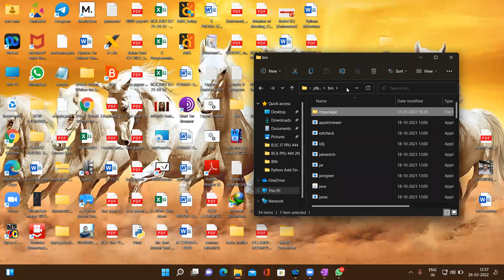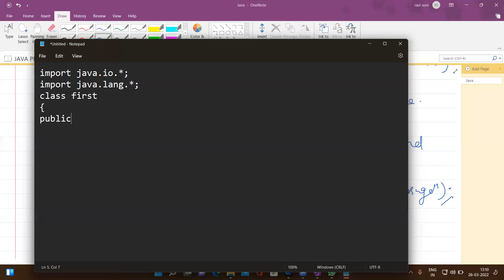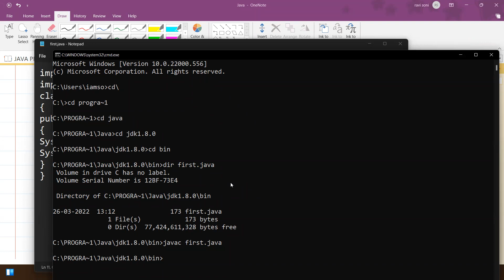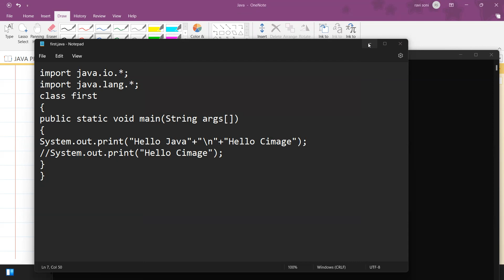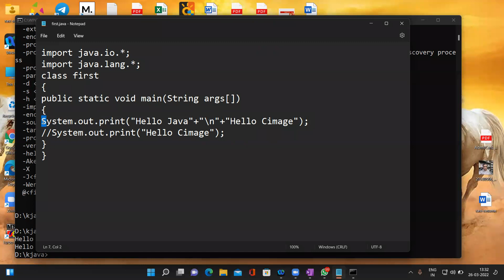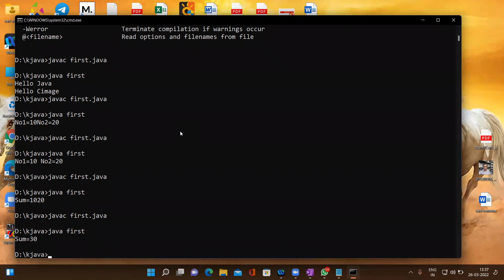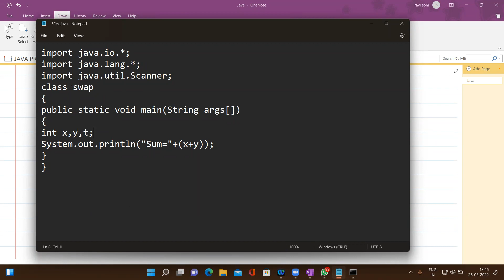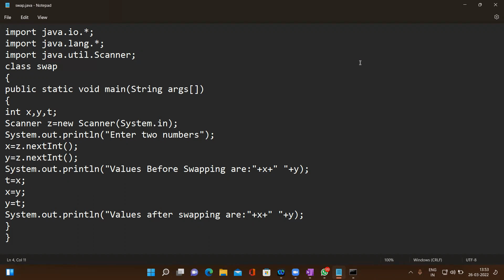JAVA, 26.3.22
BCA Course
BBA Course
BBM College
BBA College
BCA College
AKU Patna
Aryabhata University
PPU
Patliputra University
BBM Course
BBM Course in Patna
B.Sc-IT Course
B.Com
PGDM Course